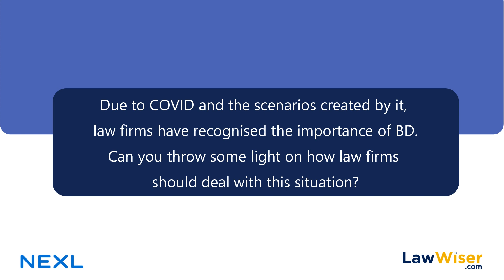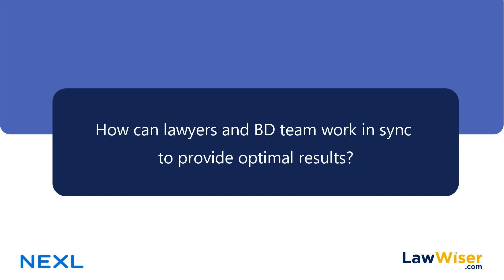LawWiser & NEXL | BD Tips For Lawyers, Stephen Revell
Lawyers don't like to sell.

So how can law firms engage with clients and win new business? And how can BD teams and lawyers work in better sync to increase revenue?

To get answers to these questions, tunein to this conversation between our Founder, Aman Abbas, and our guest speaker Stephen Revell who is the Founder of Making Change Happen, London. He has been a Partner at Freshfields for over 40 years and has also authored  'Business Development: A Practical Handbook for Lawyers'.

In this video, Stephen takes us through some tips on effective BD strategies for law firms and how the pandemic has changed the way we build relationships. Watch now to get more insights from NEXL's global legal BD report.

StreamingNow exclusively on LawWiser.

Follow